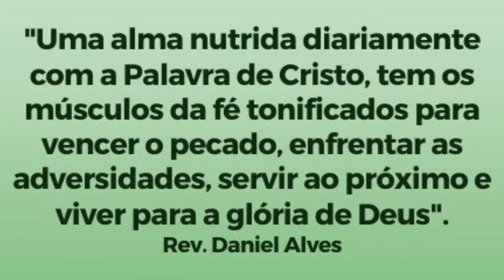147. Livre-se da culpa!!! - Sl 29-33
21ª semana da caminhada bíblica . Reflexão diária para quem deseja ler a Bíblia inteira